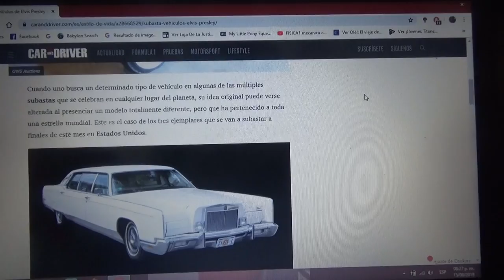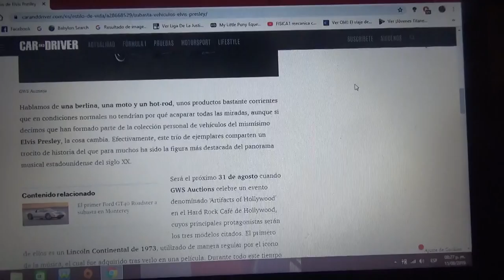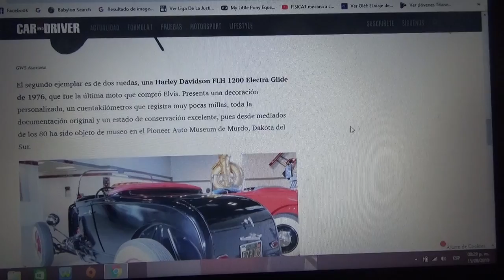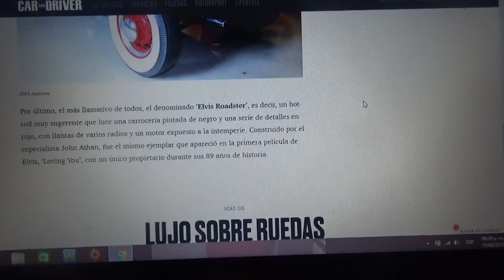A subasta esta colección de vehículos de Elvis Presley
En este vídeo les cuento de tres vehículos de lujo que pertenecían al famoso cantante de rock los cuales se subastarán a fines de este mes de Agosto en Estados Unidos